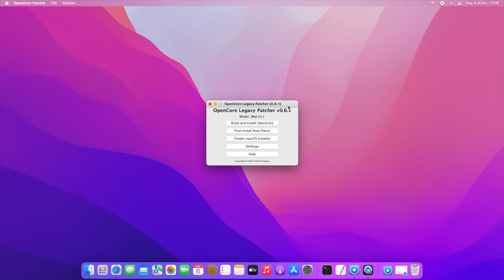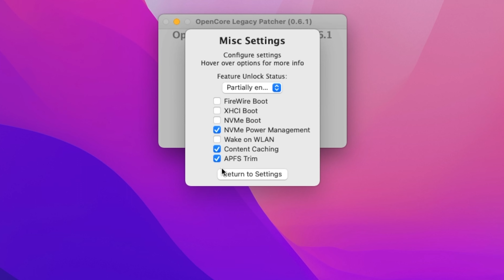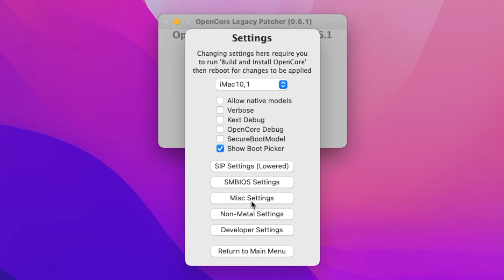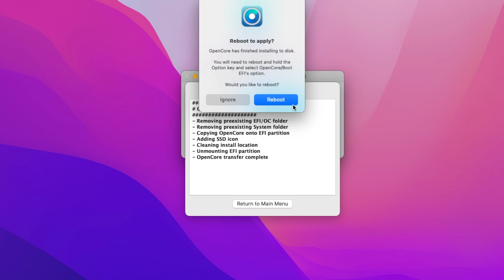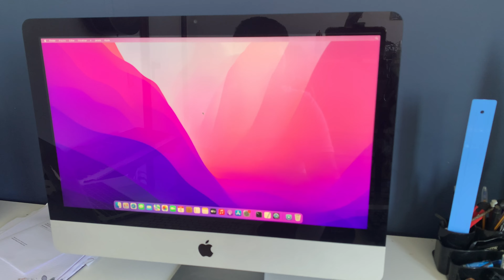MacOS Demora para carregar com OpenCore? TENTE ISSO!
Placa de captura USB:
Adaptador mini display port para HDMI:

Abraço!
Ramon Ferreira

🎬 EQUIPAMENTO P/ GRAVAÇÃO DOS VÍDEOS:

💻 MacBook Pro Retina 2014 (MacOS Big Sur)

Política de Comentários do Canal:
1. Ao comentar você concorda e permite que o texto, nome de perfil e imagem de perfil, possam ser usados para ilustrar e compor conteúdo em vídeo e postagem aqui deste canal, sem custo ou ônus para o criador;
2. Comentários estão sujeitos à moderação do criador do canal e ao sistema automático do YouTube; Os comentários devem ser adequados ao assunto/tema do vídeos/canal. Comentários fora de contexto podem ser excluídos;
3. Estas regras são retroativas e se aplicam a todo o canal, em qualquer vídeo que tenha comentários públicos.
4. Se o comentário for excluído (pelo perfil que comentou ou pelo administrador do canal), mas já tiver sido usado e exibido em algum vídeo do canal, o conteúdo em vídeo NÃO será excluído.